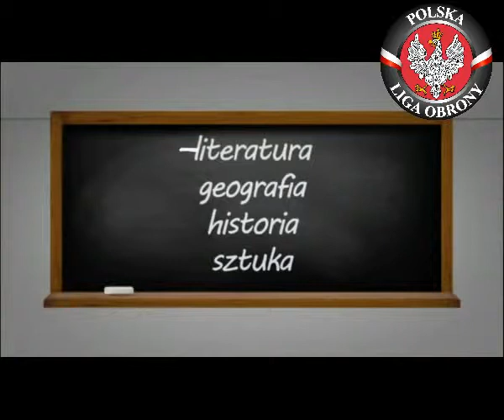Religia pokoju.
Jak dzieci są wykorzystywane przez muzułmanów.